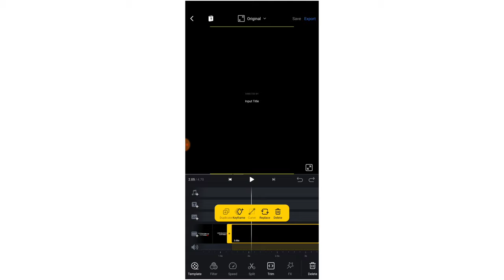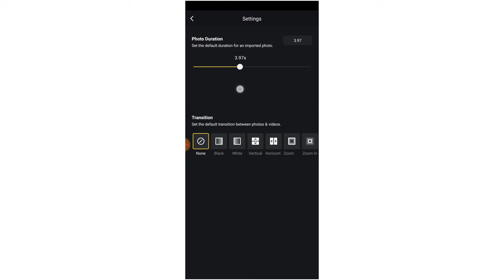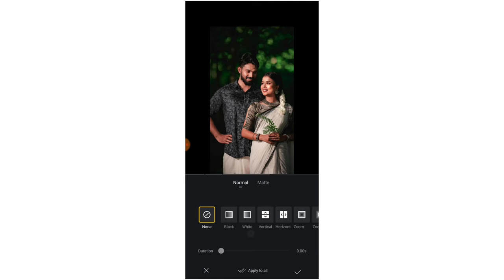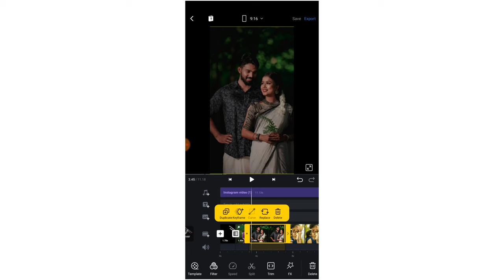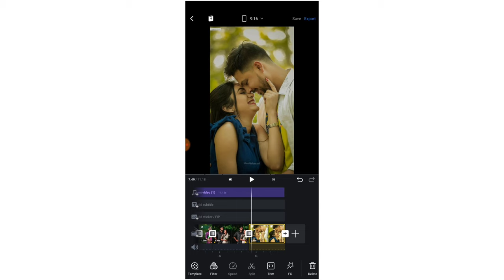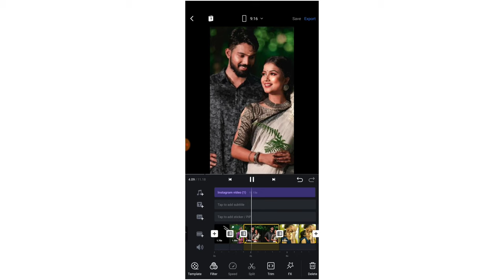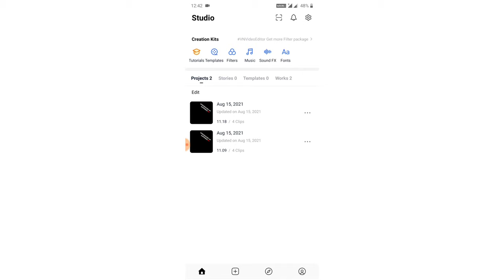Introducing My Happiness Trending Video Editing|How to make Introducing My Happiness instagram reels